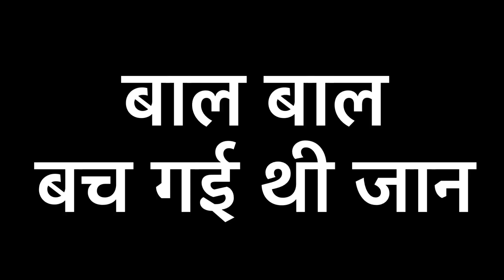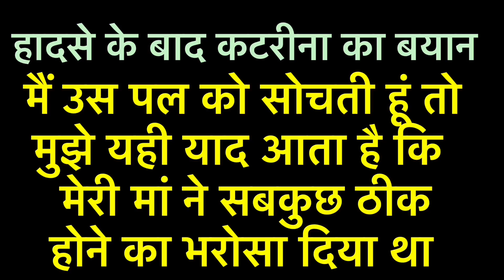Katrina Kaif बाल बाल बच गई । हो गया भयानक हादसा । Horrific Moment of Katrina's Life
Bollywood actress Katrina Kaif never fails to impress us with her style. Be it bodycon dresses or the nine-yard wonder, the diva can make anything look so good! When it comes to her sari choices, the actress loves to keep it simple with lightweight saris. If you're a minimalistic bride, who's looking for subtle saris, let Katrina Kaif's wardrobe inspire you. Here's a look at her 6 simple yet gorgeous saris, which you will fall in love with.

Courtesy- Instagram